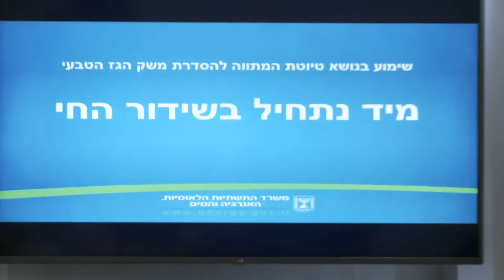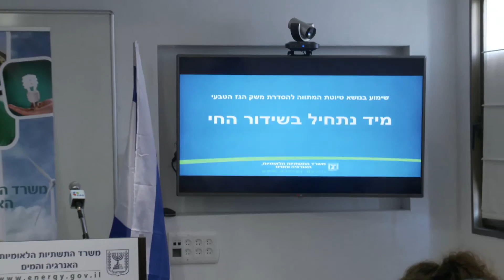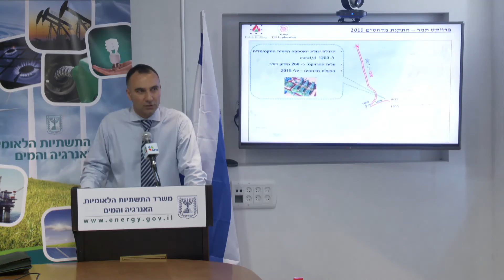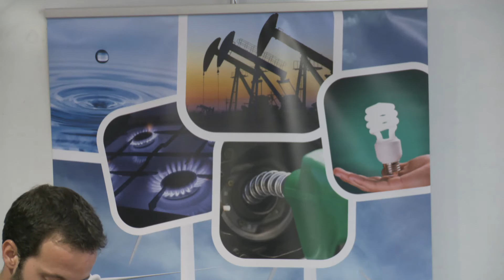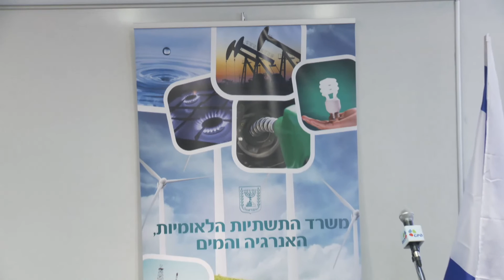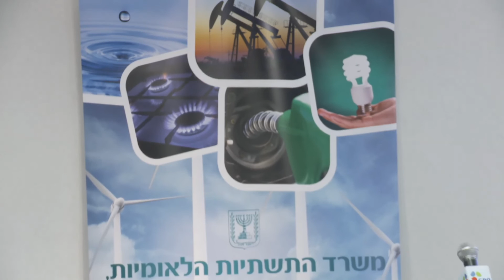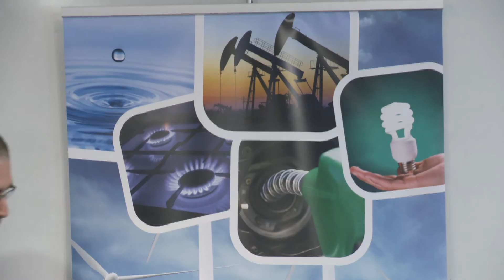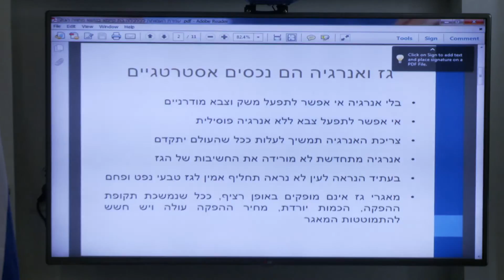השימוע בנושא המתווה להסדרת משק הגז הטבעי חלק 1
ב-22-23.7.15 התקיים שימוע פרונטלי להצגת עמדות הציבור, גופים וארגונים בנושא המתווה להסדרת משק הגז הטבעי. מציגים: עמותת "הצלחה" - התנועה לקידום חברה כלכלית הוגנת, דלק, התאחדות הסטודנטים והסטודנטיות, ישראמקו, ד"ר יניב ריינגוורץ  והעמותה לכלכלה בת קיימא.